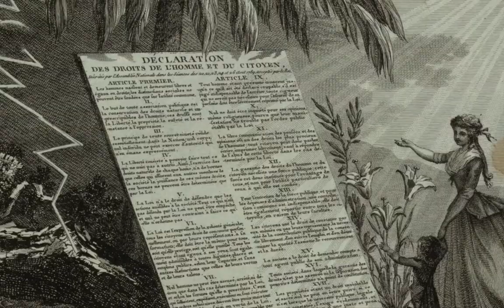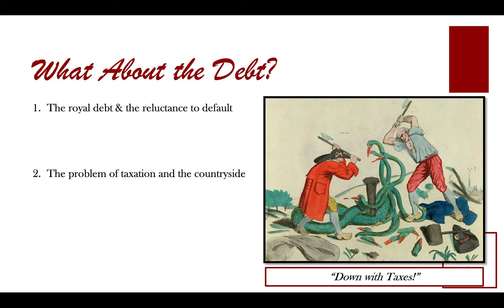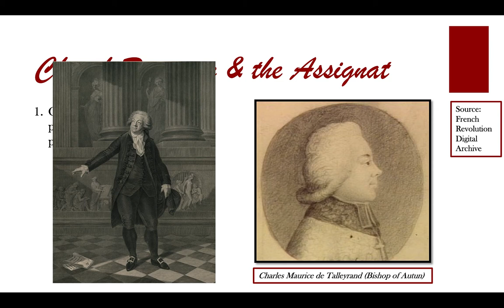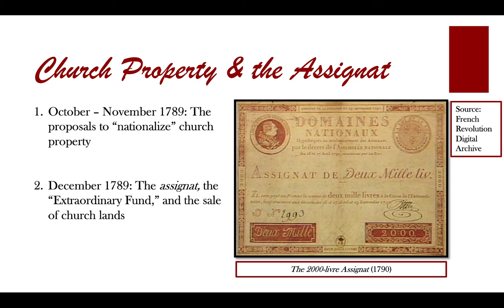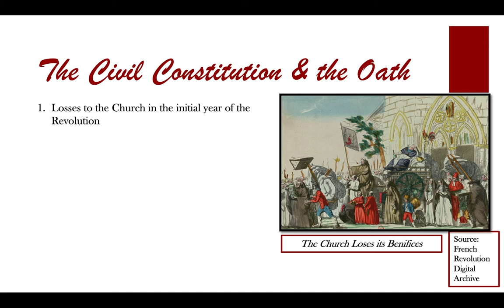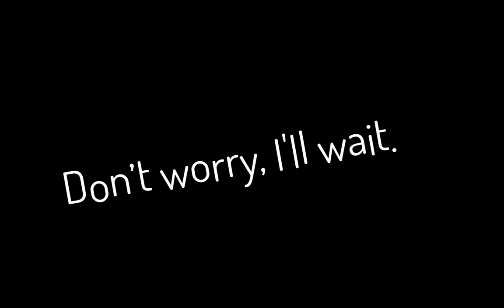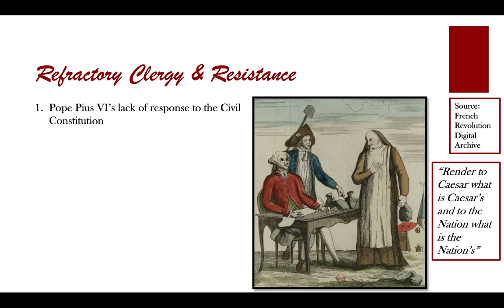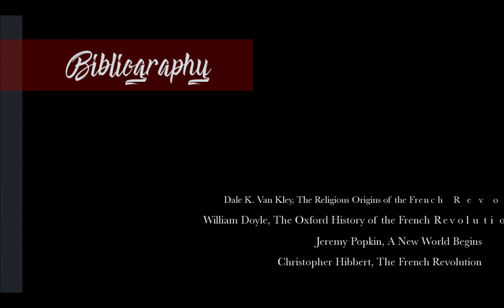Take Me to Church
This is the tenth video lecture for History 4333: The French Revolution and Napoleon. In this lecture, we look at the ways that the French Revolution transformed the Catholic Church in 1789, 1790, and 1791 and the ways that tensions over the church produced divisions in the French state.